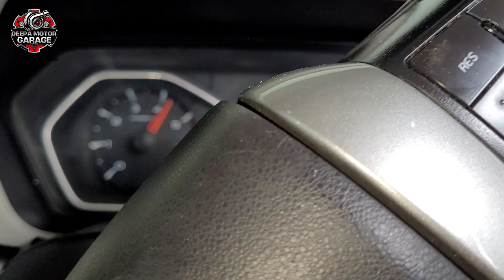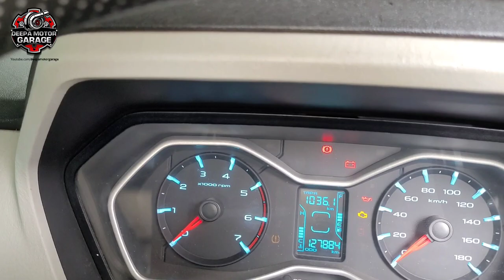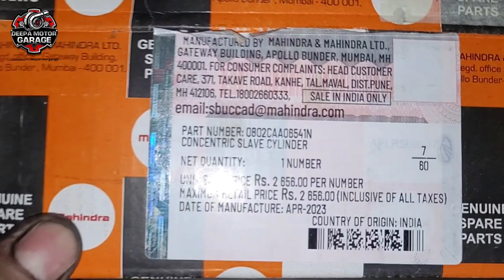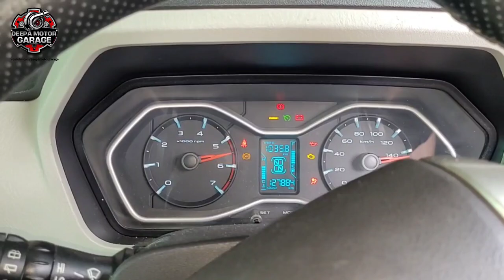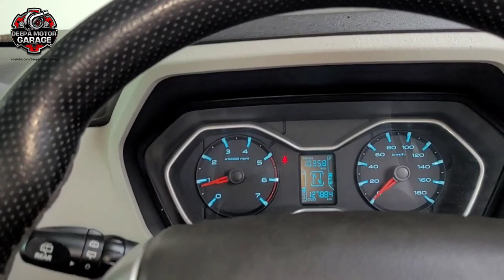क्लच सिलेंडर लीकेज Problem ! Clutch bearing Leaking Problem Solution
Mahindra Scorpio S10 Clutch Release Bearing Leaking Problem Solve Fix

Mahindra Scorpio S10 Clutch Problem ! Release Bearing Leaking Problem Solution

clutch_ki-air_bleeding_kaise_kre

Your quaris